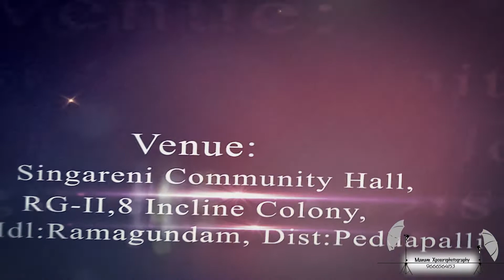Anusha With Mahender Wedding invitations